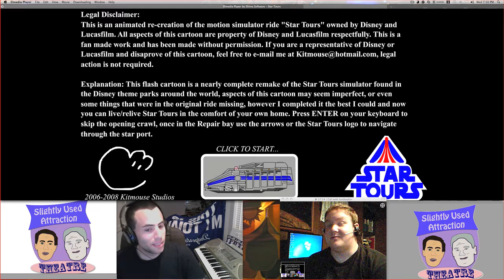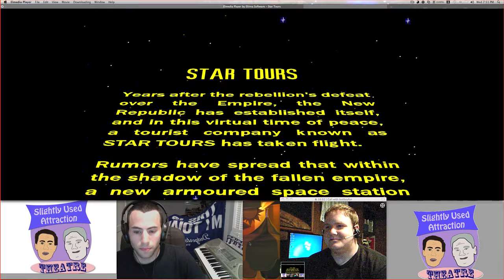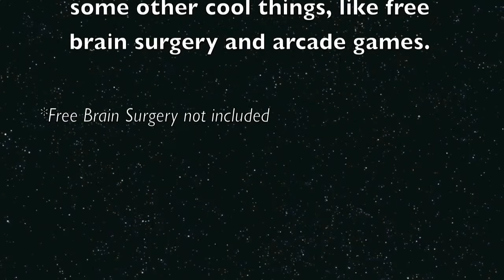Star Tours - Slightly Used Attraction Theatre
Watch this video in HD! Gil and Robby are back for a first in Lost Boy Studios and Slightly Used Attraction Theatre (SUAT) folklore (a fancy word for history, but not really): a video episode of the show. Join our hosts as they risk life and limb (and countless brain cells) aboard Star Tours with Captain Pee Wee and the droid type guy. Quicky von Quick Quick III said if we did a video this week, we wouldn't have to do a show next week, and we believed him. So, yeah. There it is. So sit back, relax, but don't fall asleep, and prepare for Star Wars - I mean, Star Tours, journey to the center of the... Endor moon!

Star Tours is the ninth episode of Slightly Used Attraction Theatre (albeit the first video episode) and features the Star Tours Flash Animation from Kitmouse Studios.

For more information about Slightly Used Attraction Theatre and to listen to other episodes,